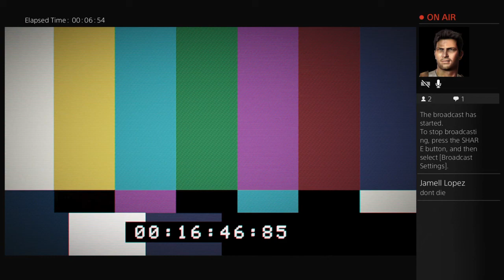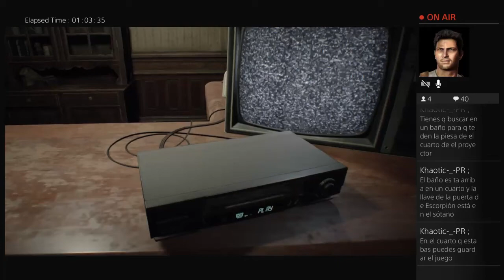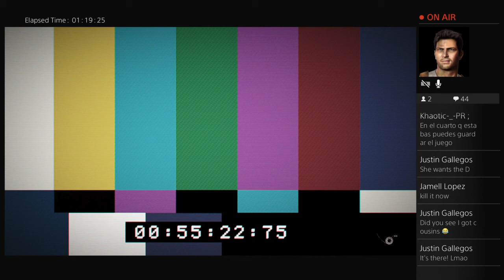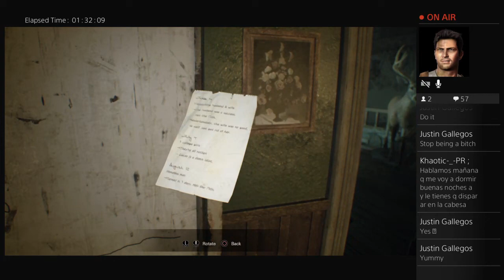Pacheco 141991 Tony